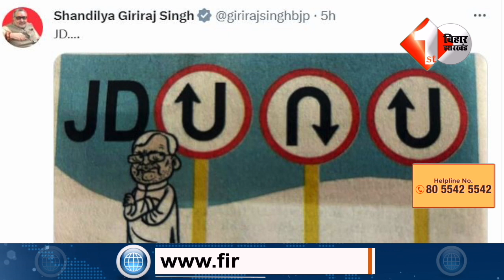Giriraaj Singh और Chiraj Paswan ने बता दिया Nitish की पार्टी यानी JDU का मतलब ...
Other Trending Videos:

1. Nitish नहीं मारेंगे पलटी, तेजस्वी के सामने दिखाया BJP को औकात, अब बोल रहे हैं... चुनौवा आने दीजिए...

3.Kushwaha की Nitish को खुली चुनौती, गाजर मुली नहीं हैं हम जो पार्टी से निकाल देंगे